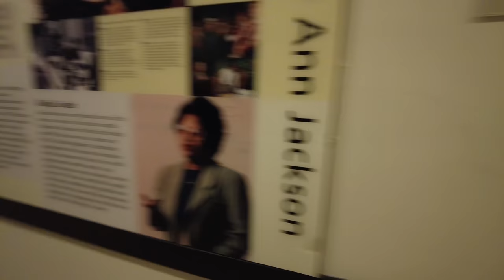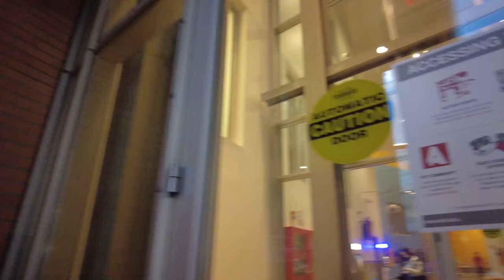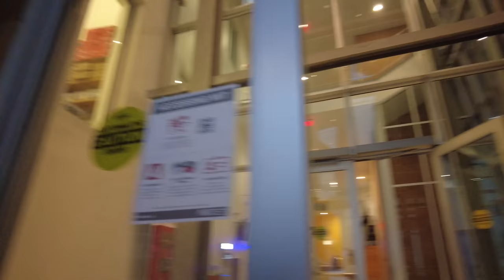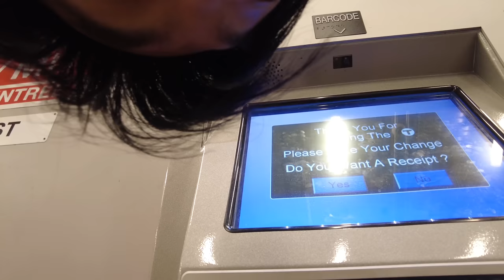【アメリカ旅行記Day 5 evening】銀行での英会話・MITで言語学者チョムスキーの研究室へ【Vlog】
【アメリカ旅行記Day 1】トラブルだらけの日本→シカゴ→ニューヨーク【Vlog】

【アメリカ旅行記Day 3夕方】エンパイアステートビルとグランドセントラル駅【Vlog】

【アメリカ旅行記Day 4】まさかのチケット買い間違い！ボストンにたどり着けるのか？【Vlog】

【アメリカ旅行記Day 5】ボストンのクインシーマーケット・ハーバード大学【Vlog】

‹出演者情報›
もりてつ
発音指導士